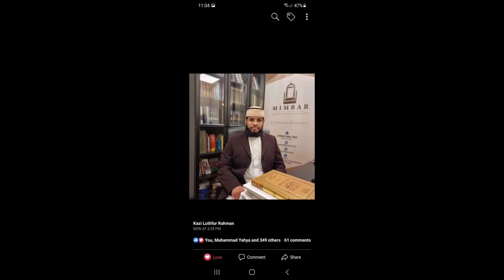Al-Ra'ad -الرعد - E'sha at London Central Mosque - Kazi Luthfur Rahman - قاضي لطف الرحمن